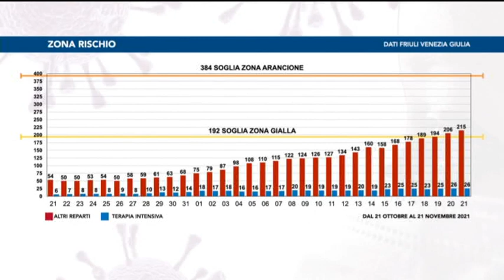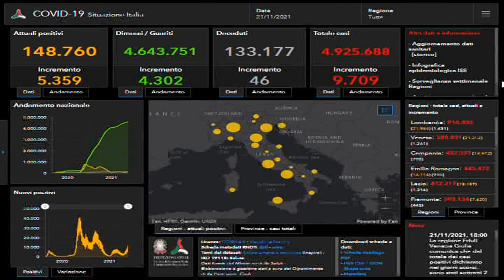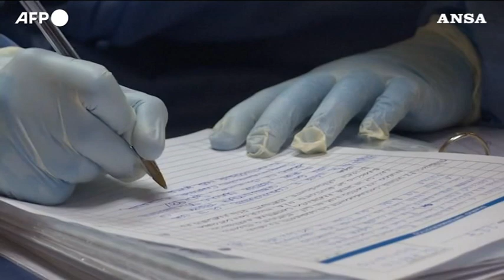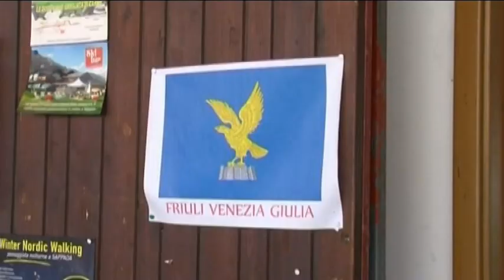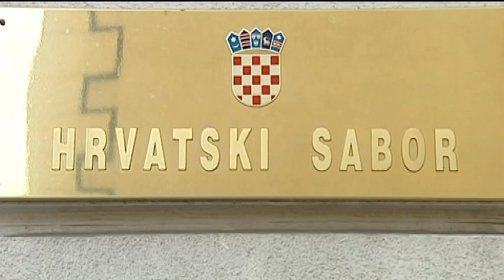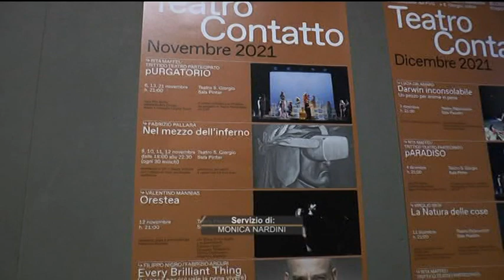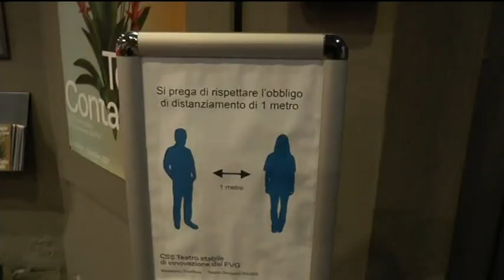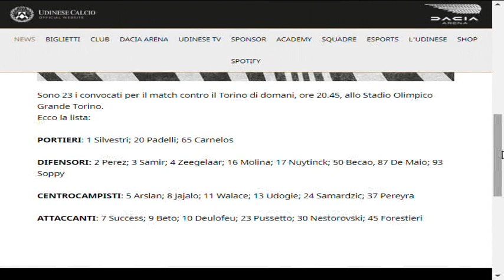TG 24 NEWS | 21 novembre 2021 | ore 19